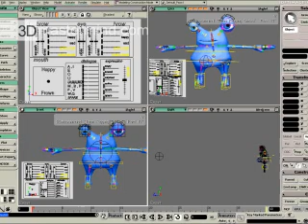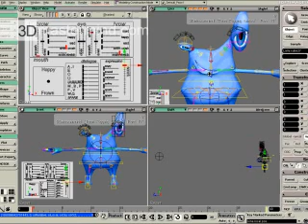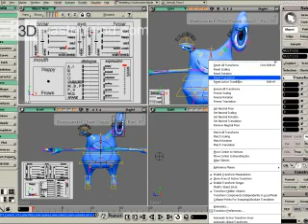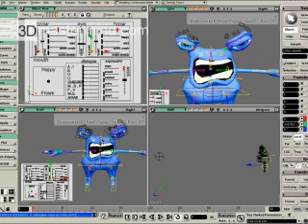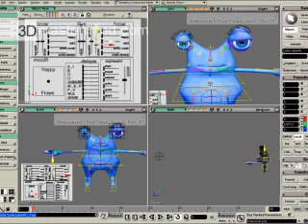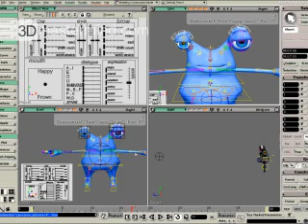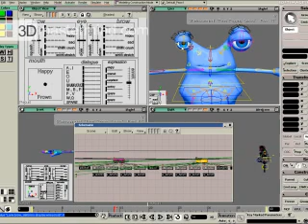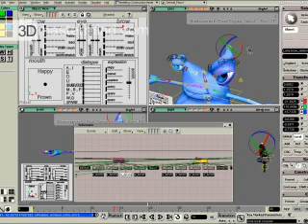Softimage tutorial - "Making of Larry" a 3D Cartoon character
. This is the last part of the 'Toon series', where I show what can be done with the custom panel we have created. Part of the complete 11 hour DVD kit available